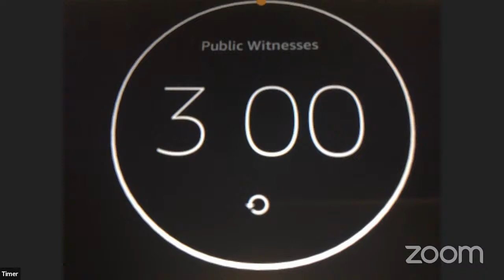CBED Budget Oversight Hearing